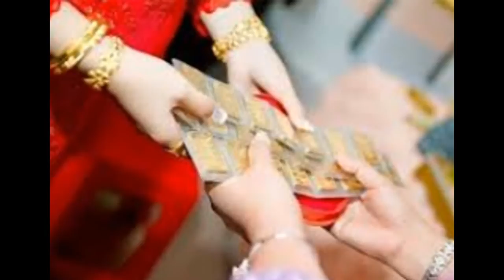cô dâu đeo vàng khủng nhất/đám cưới/dam cuoi duong di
dam cuoi/nhac dam /dam cuoi duong di/huynh anh /duong di
Hình ảnh về những đám cưới  đẹp nhất.
kênh new 24h luôn cập nhật những hình ảnh mới nhất .
Xin chân thành cám ơn các anh các chị đã dành thời gian quý báo theo dõi kênh chúng em.